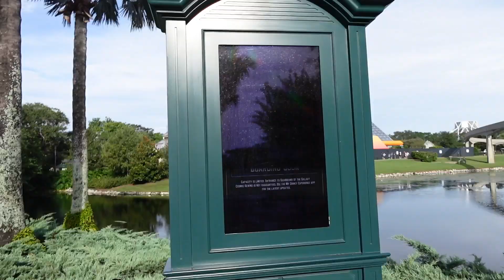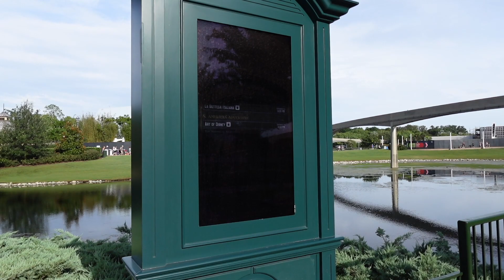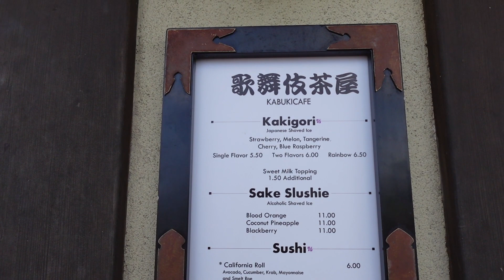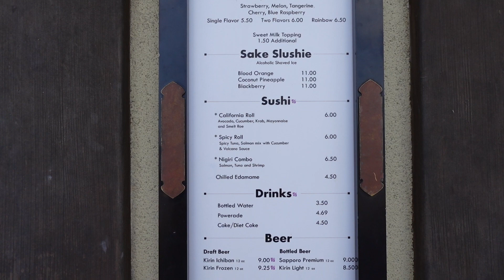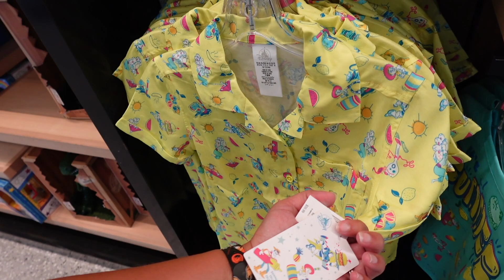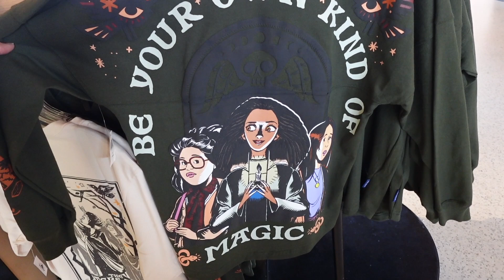A Fun Day at EPCOT: Exploring, Chillin', and Escaping the Heat!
🌍☀️ Join me on a sun-soaked journey through EPCOT, where we're taking in the sights, sounds, and construction updates of World Showcase Lagoon. It's a day filled with excitement, a touch of humor, and a whole lot of Florida heat! 🔥🥵

We'll stroll through the park, chat about the ongoing developments at World Showcase, and share some tips for dealing with the lack of crowds. Plus, get ready for a chuckle or two as we do our best to escape the sizzling sun before we become walking puddles! 😅☂️